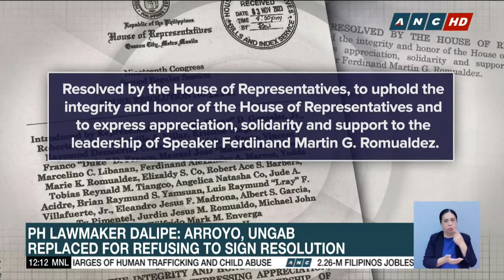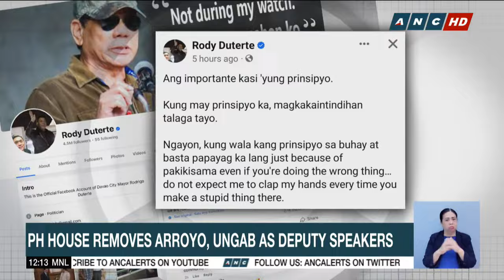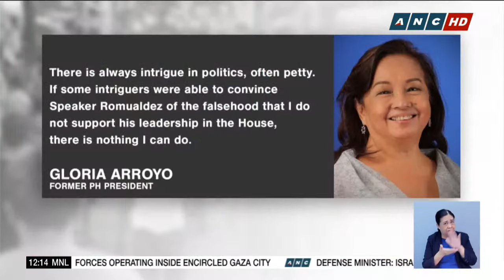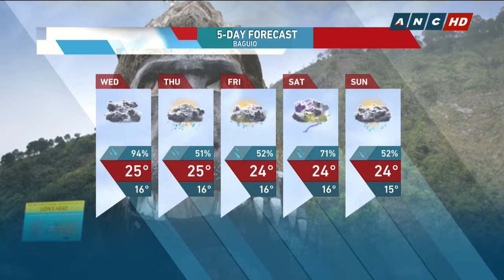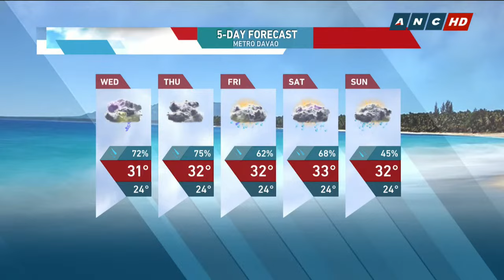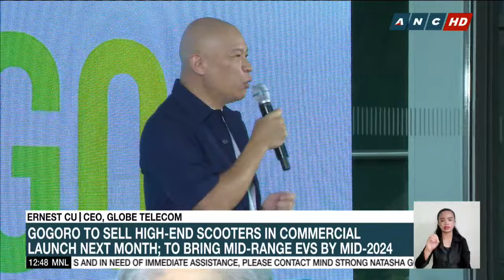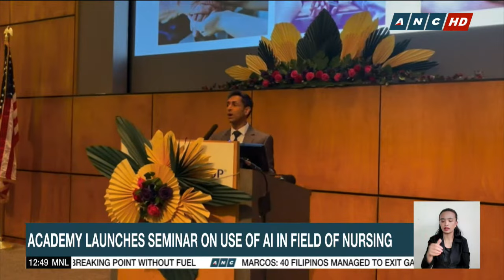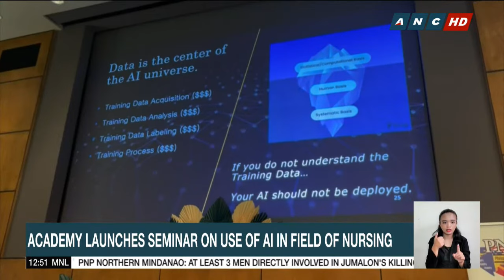Dateline Philippines | ANC (8 November 2023)